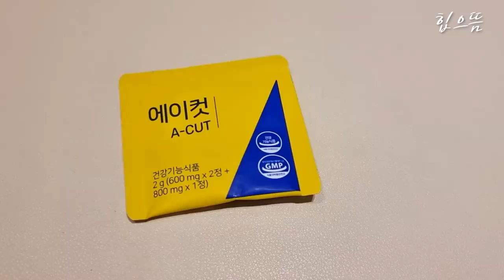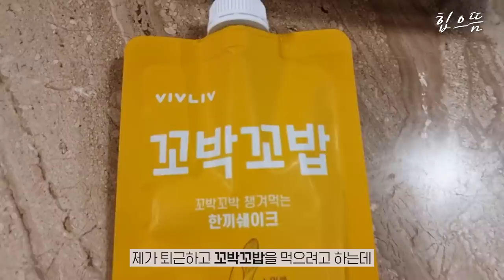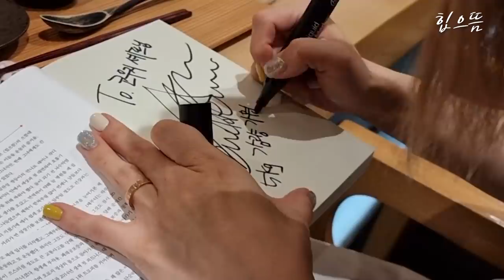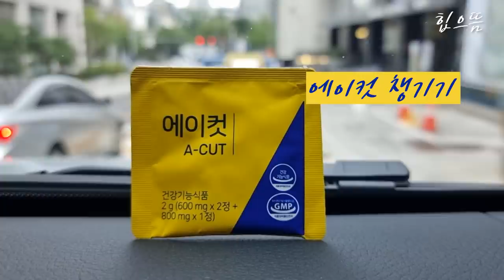[ENG] 현실적인 유지어터의 관리 식단